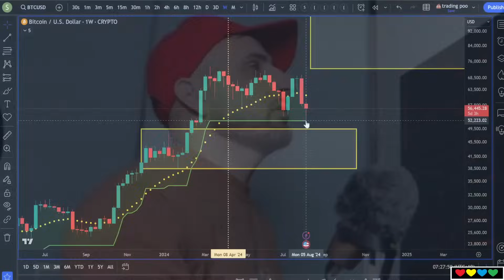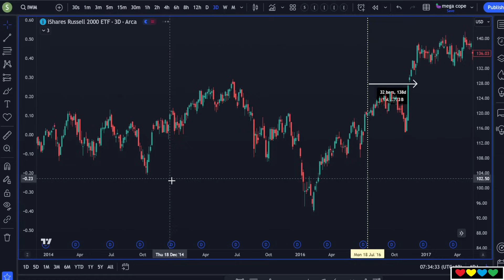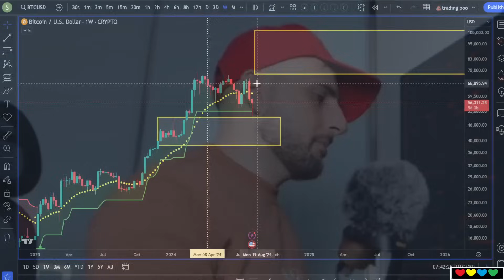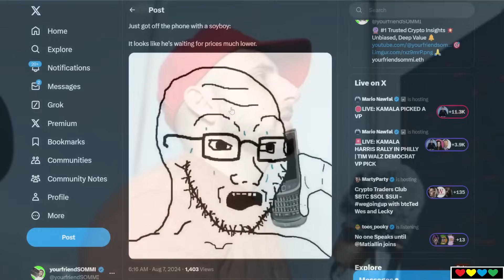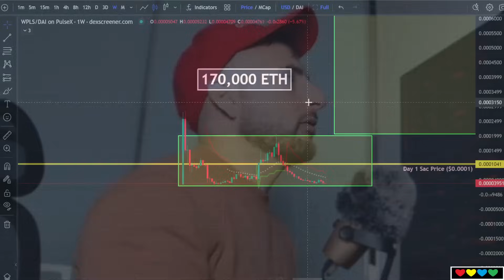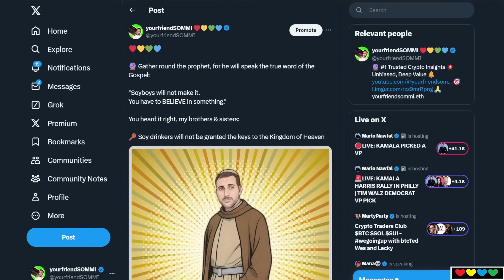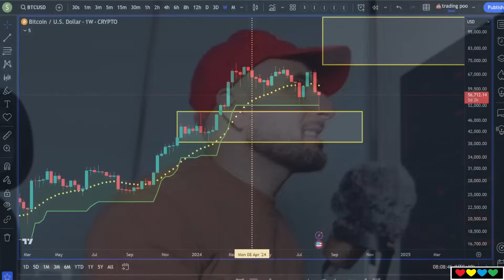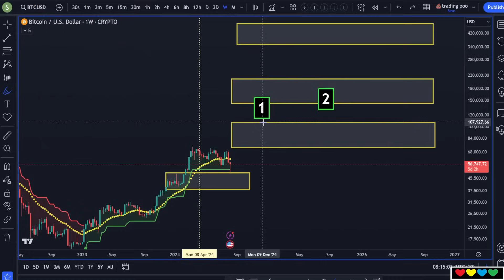🧃 JUICY NEWS !! 🟢 BTC $56k... WHERE DO WE GO FROM HERE !? Circle Mints $250m USDC !!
Timestamps

00:00 Green on the SuperTrend
00:50 Weekly SuperTrend
02:00 We don't have to go back to fill the $50k Gap
02:40 Truth about Interest Rates
03:33 Japanese Adult Films
05:25 OTHERS/BTC
06:30 Russell 2000 betrays us
07:30 Japanese Yen Carry was only $1.7 trillion
08:40 Crypto
09:28 S&P500 Stocks
10:00 Economy Cracks
12:14 Eric Trump (Crypto, DeFi)
13:44 Trading Crypto based off Macro is for soyboys
16:00 Bitcoin above $52,000 is key
16:40 Bitcoin Monthly
16:58 Weekly SuperTrend
17:30 2020 Fractals seen by mainstream crypto
19:50 Just got off the phone to a soyboy
20:15 Analysts
21:30 (Shoutout to Ansem)
23:05 Donald Trump and Elon Musk (interview next week)
23:30 Lower those Tax Rates
25:30 When to panic?
26:55 PulseChain Core Coins
27:15 $PLS (PulseChain)
27:50 Richard Heart, PulseX
28:45 $DWB (DickWifButt) on PulseChain
29:12 $PIKA (on PulseChain)
31:40 Sometimes you have to go ALL IN
32:40 Soy drinkers will not make it to the Kingdom of Heaven
33:13 Japan Yen Carry Trade
33:35 Phoenix Recovery
34:00 Circle USDC mints $250 million
36:40 Where to from here?
37:43 How do you trap the most amount of people?
39:07 Repeating 2016 Cycle would give many False Alarms
40:35 HODL
42:10 Journey to Complacency
44:00 Up